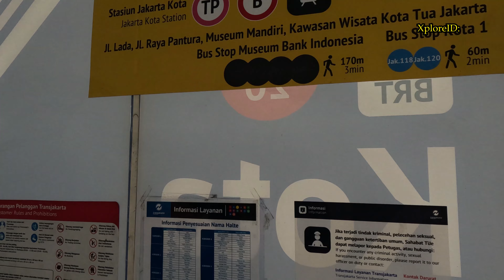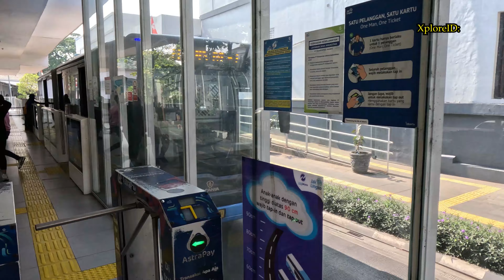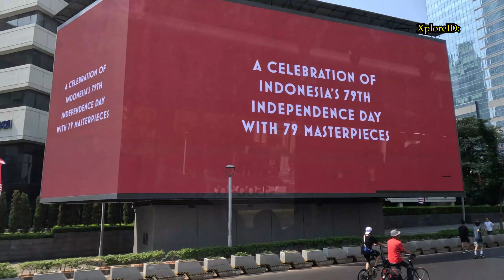Jelajah Jakarta ID: Perjalanan dengan Bus Transjakarta koridor 1 dari Kota Tua ke Thamrin Sudirman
TJ: Tautan pengunduhan Aplikasi Transjakarta

Tiket RP 3.500; USD 0,22; EUR 0,20

Bergabunglah dengan kami dalam petualangan seru saat kami menjelajahi Jakarta, Indonesia, menggunakan Bus Transjakarta Koridor 1 yang efisien! Dalam video ini, kami akan membawa Anda dalam perjalanan dari Kota Tua Jakarta yang bersejarah, yang juga dikenal sebagai Kota Tua, sampai ke Central Business District (CBD) yang ramai yang terletak di jalan Thamrin dan Sudirman. Temukan warisan budaya Jakarta yang kaya saat kita melewati landmark ikonik seperti Bundaran Hotel Indonesia (Bundaran HI), kehidupan jalanan yang semarak, dan gedung-gedung pencakar langit modern di SCBD.

Rasakan kenyamanan dan aksesibilitas sistem bus Transjakarta, yang memudahkan Anda menjelajahi kota. Pelajari tentang sejarah Kota Tua, arsitektur kolonialnya, dan bagaimana hal itu kontras dengan perkembangan modern di CBD. Jika Anda berencana berkunjung ke Jakarta atau hanya ingin menikmati kota ini dari rumah, video ini adalah panduan yang tepat!

Join us on an exciting adventure as we explore Jakarta, Indonesia, using the efficient Transjakarta Bus Corridor 1! In this video, we will take you on a journey from the historic Jakarta’s Old Town, also known as Kota Tua, all the way to the bustling Central Business District (CBD) located on Thamrin and Sudirman roads. Discover the rich cultural heritage of Jakarta as we pass iconic landmarks like Bundaran Hotel Indonesia (Bundaran HI), vibrant street life, and modern skyscrapers in SCBD.

Experience the convenience and accessibility of the Transjakarta bus system, which makes navigating the city a breeze. Learn about the history of the Old City, its colonial architecture, and how it contrasts with the modern developments in the CBD. Whether you're planning a visit to Jakarta or simply want to experience the city from the comfort of your home, this video is the perfect guide!

Captivating Jalan Thamrin: Saturday Morning Journey through Jakarta's Iconic Landmark
Car-Free Day: Kick off Jakarta Jakarta Anniversary Celebration at Bundaran Hotel Indonesia

Timeline

00:00 – Intro
01:14 – Jakarta Kota Bus Stop
02:40 – Jakarta’s Old Chinatown view
04:19 – Molenvliet man-made canal
05:15 – Former Hotel des Galeries
06:00 – Weltevreden Area
07:32 – CBD Jalan MH Thamrin
14:12 – CBD Jalan Sudirman
21:12 – Masjid Al Azhar Kebayoran
23:27 – Outro